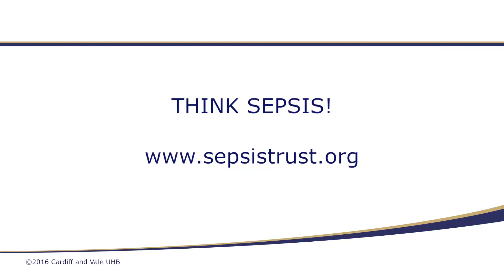World Sepsis Day interview with Dr Frank Atherton